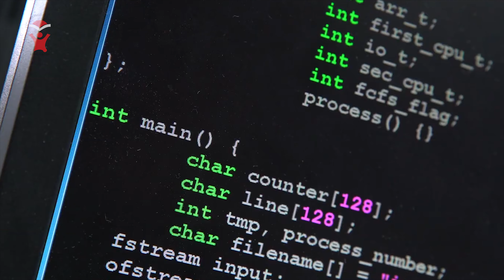Alumni Fatih Bilingual School - Eka Fitrah Pribadi Sujoko, National Chiao Tung University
FB Fan Page: @fatihschool⁣⁣⁣⁣⁣⁣⁣⁣⁣⁣⁣⁣⁣⁣⁣⁣⁣⁣⁣⁣⁣⁣⁣⁣⁣⁣⁣⁣
Youtube Channel: Fatih Bilingual School Putra⁣⁣⁣⁣⁣⁣⁣⁣⁣⁣⁣⁣⁣⁣⁣⁣⁣⁣⁣⁣⁣⁣⁣⁣⁣⁣⁣⁣